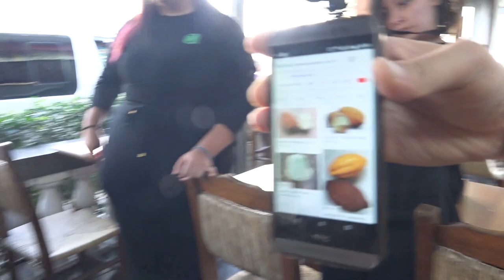[Mont in Brazil] Let's eat Brazilian fruit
Let's eat Brazilian fruit